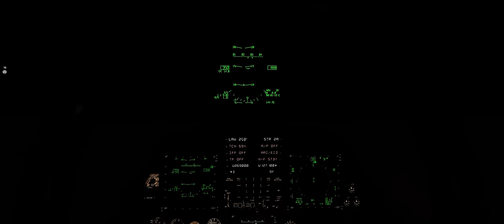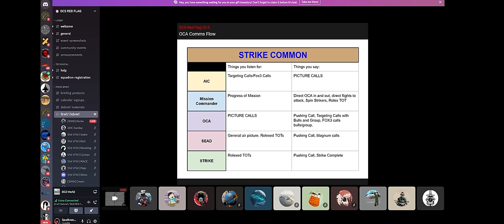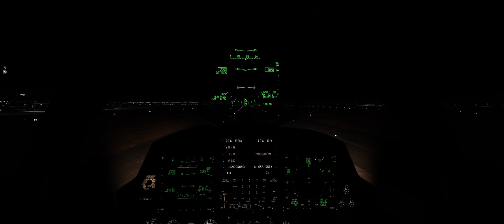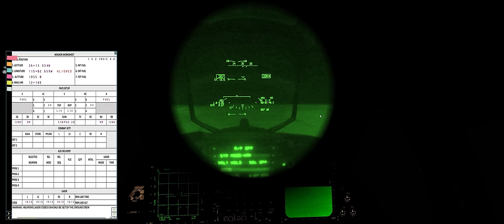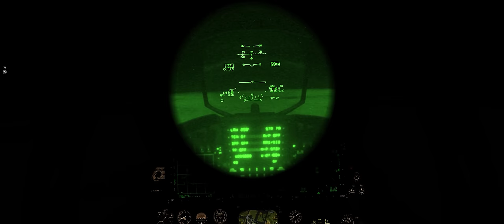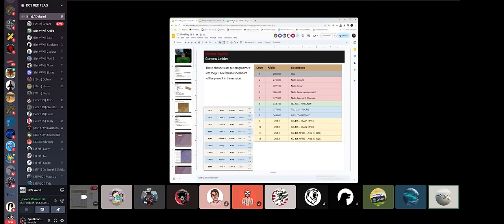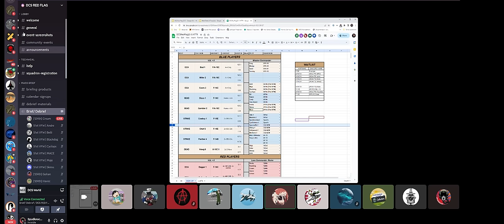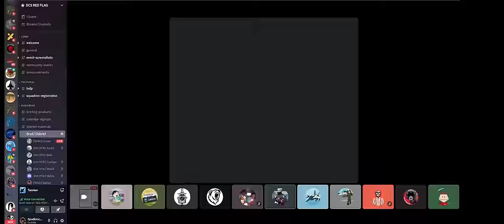The Most Realistic DCS MILSIM | REAL Pilots - REAL Controllers - INTENSE Avgeeks!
Hey guys, Spud here, and today we have a video that documents some of the most, if not THE most intense Milsim that can be found in the DCS World community.

Welcome to the DCS Red Flag Group…  An invite-only community that pushes the boundaries of realism within DCS World in the name of educating members of individual squadrons that are invited to participate, so they can return to their squadrons and transfer the lessons learned to their members.  These lessons go beyond just flying skills, and include things like mission planning, administrative tasks, briefing and debriefing skills along with a host of others.

Pilots, planners and controllers are expected to have a deep knowledge of their aircraft or in some cases Aircraft(s) plural for planners, tactics, administrative functions and IFR procedures up to US Military, FAA and ICAO standards.

Many of the voices you will be hearing are professional pilots both military and civil, professional controllers, aviation professionals outside of the cockpit, and some awesomely skilled and knowledgeable DCS World Super Fans in all mission roles!

One of the delicate parts of these missions is giving pilots and controllers enough wiggle room to make mistakes and get punished for those mistakes, while still fostering a fun and great learning experience, with fun being the most important part.

In the name of that goal, in this mission I was flying as an Element Lead instead of the Dash 1, and you’ll hear me try to hold back from over correcting my flight lead which in my opinion was a little comical.  But it was a great learning experience for him in how to read a holding pattern diagram.  This is just one small instance of many different lessons learned including many for myself as well!

Unfortunately, in both of the Red Flag missions I have attended I was shot down, in the first one it was because I did something stupid, and in the second one, I was ultimately at fault because I was the one who got shot down, but my and the rest of the strike flights misfortunes gave the Offensive Counter Air and Airborne Intercept Controllers or AICs a fantastic learning opportunity which is what these missions are of course all about!

The ATC and AIC staff were filled out via the awesome guys and gals of the Digital Controllers!

00:00 - Intro to Red Flag
02:57 - Red Flag 23-5 Mission Briefing
32:00 - Taxi & Takeoff
50:00 - Marshall Stack & Hold Confusion
1:15:00 - Flights Pushing to Target
1:25:00 - IP Inbound
1:30:00 - Attacking Target & Shoot Down
1:34:00 - Red Flag 23-5 Mission De-briefing

►►System Specs DCS/Gaming PC:
GPU: GeForce RTX 3090
CPU: Intel(R) Core(TM) i9-10900K CPU @ 5.20GHz
Memory: 64 GB RAM 3600mhz
Current resolution: 2560 x 1080, 144Hz

►►System Specs Dedicated Server/Video Editing PC:
GPU: GeForce RTX 2080 Ti
CPU: AMD Ryzen 7 3800X @ 3.9GHz
Memory: 32GB RAM

battlefield 2042 war thunder dcs jets dcs world spudknocker dcs vr dcs f-15e dcs world